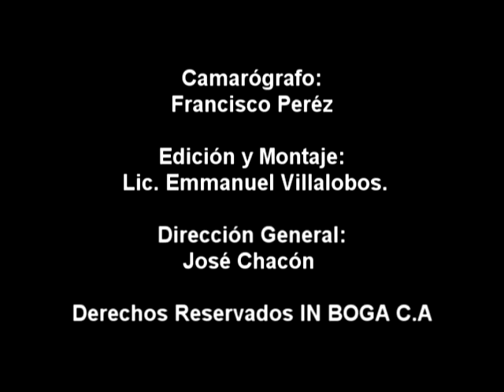Miss freedom of Zulia Bianca Chacón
camarógrafo Francisco Pérez Corona
Edición y montaje: Emmanuel Villalobos
Dirección general: José Chacón